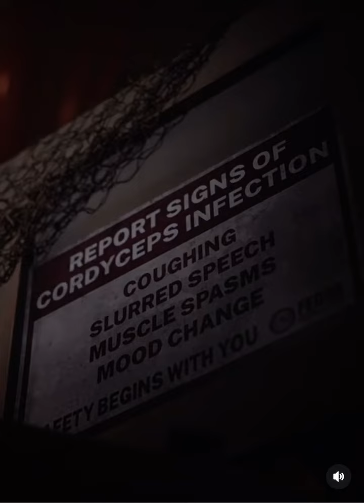The Last of Us is an upcoming : New trailer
The Last of Us is an upcoming American post-apocalyptic drama television series created by Craig Mazin and Neil Druckmann for HBO. Based on the